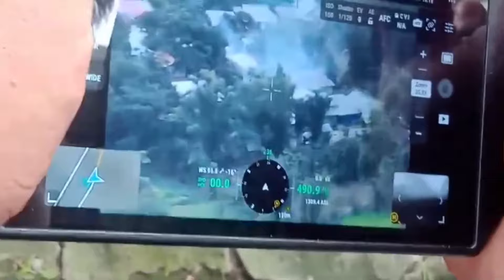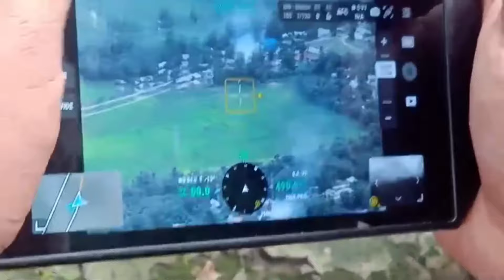Kuki piece Rally not peace